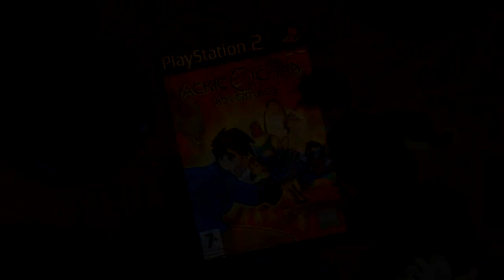Jackie Chan Adventures [PS2] - EP 13 - Bai Tza